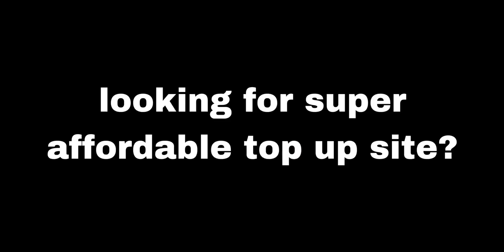JOHNSON SOLO RANK TROLL!? 😆